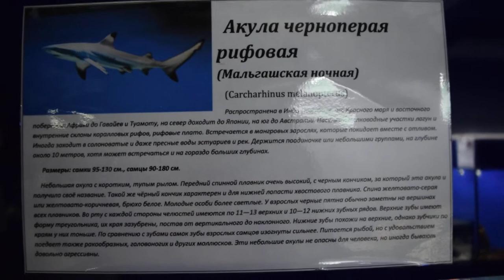Акулы в Анапе.